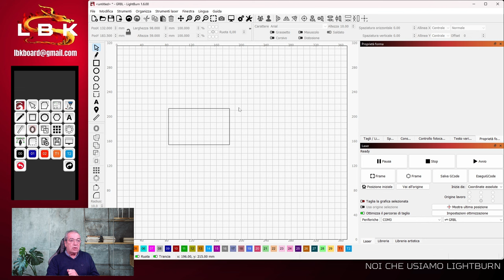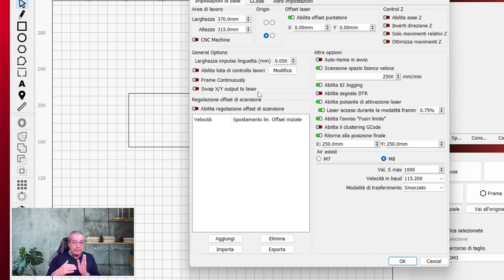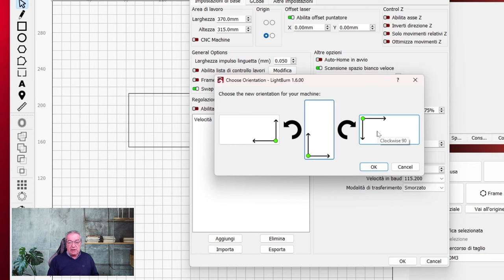Nuova versione di Lightburn 1.6.00. Quali Novità?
Vi anticipo le novità che usciranno nella nuova versione di Lightburn 1.6.00